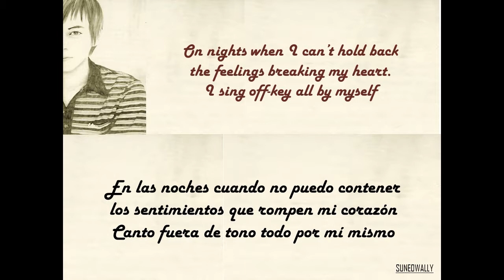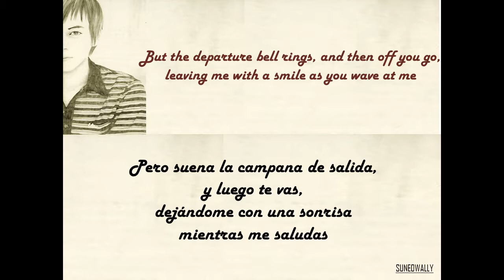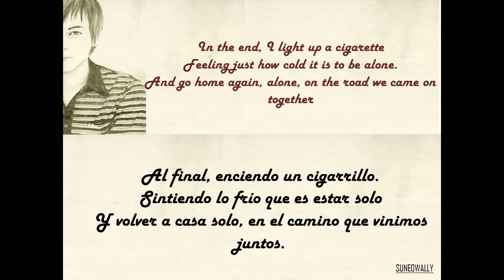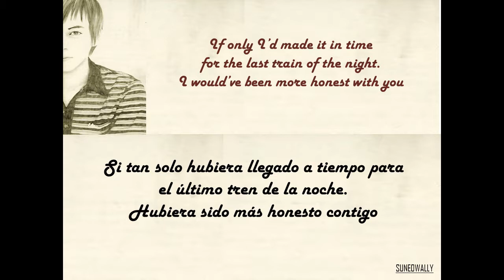SUNEOHAIR - Mayonaka no Shuffle (Español/English)(wally_works)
Credits: KimonoBeat Blog

Suneohair - Mayonaka no Shuffle
Album: Sun! Neo! Air!

SHUFFLE:
"It is a rave dance that developed in 1980s,
typically performed to electronic music".

"Es un baile rave que se desarrollo en la decada de 1980,
interpretado con musica electronica".

LYRICS:
setsunai kimochi wo osaerarenai yoru
hitori choushippazure uta wo utau no sa
tabako no kemuri ni makarete itoshii kanojo wa kiete itta
ano ko ga nonde’ta gurasu kuchibeni no ato ga ussura nokotte’ru

onna no shisen hodo ate ni naranai mono wa nai
chikaku ni kanjiraretemo hontou wa motto motto tooku wo mite’ru

saishuu densha ni ma ni awanakereba
boku wa motto kimi ni sunao ni naretai noni
hassha no beru ga nari kimi wa kakete iku
boku ni te wo furinagara egao nokoshite

hitori no sabishisa to samusa wo kanjinagara
saigo ni tabako ni hi wo tsukeru
futari de kita michi mata hitori de kaeru

saishuu densha kimi wo nosete iku
kooritsuita yoru ni shaffuru wo utau